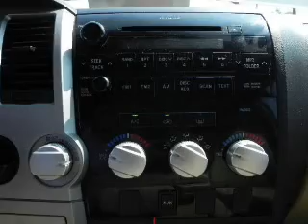2008 Toyota Tundra - Bay Minette AL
Year: 2008
Make: Toyota
Model: Tundra
Engine: 5.7 liter 8 cylinder 32 valve
Transmission: 6-Speed Automatic
Exterior: Desert Sand Mica
Miles: 28320
Chuck Stevens Ford
1304 Hwy 31 South
Bay Minette, AL 36507